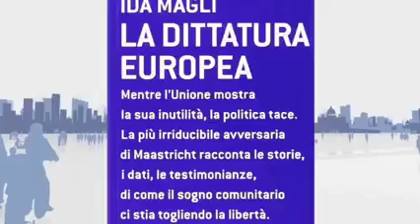LIDIA SELLA ESPONE I REGISTI DELLA COSPIRAZIONE GLOBALE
La scrittrice Lidia Sella espone l'agenda mondialista nel programma di Armando Manocchia.